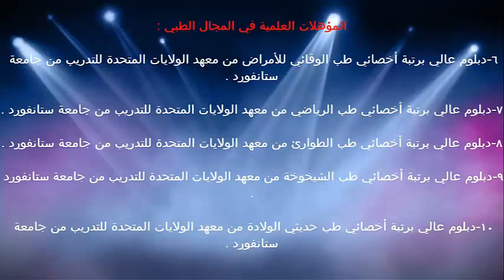أهداف الصحة النفسية / الدكتور د.خالد بن سعود الحليبي اخصائي الطب الوقائي للأمراض